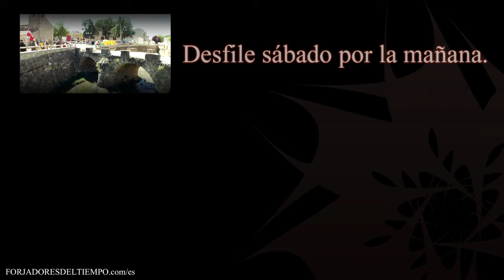Forjadores del Tiempo. XII Jornadas de la lana.. Desfile sábado.